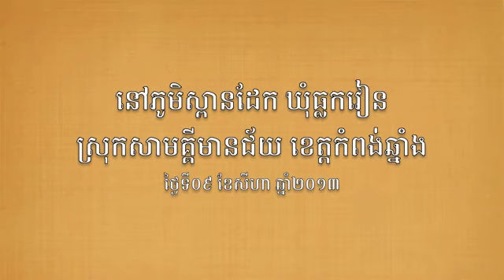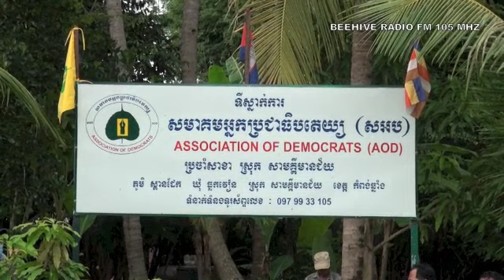លើស្លាក ស អ ប ប្រចាំស្រុកសាមគ្គីមានជ័យ ខេត្តកំពង់ឆ្នាំង